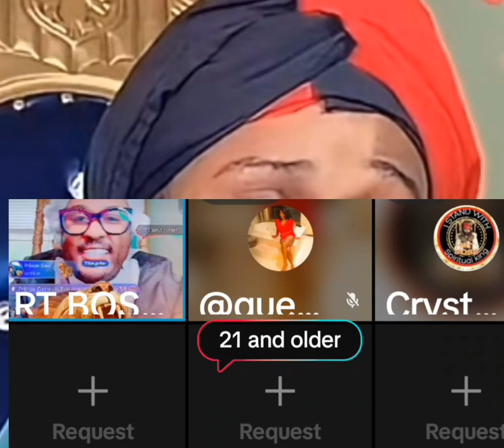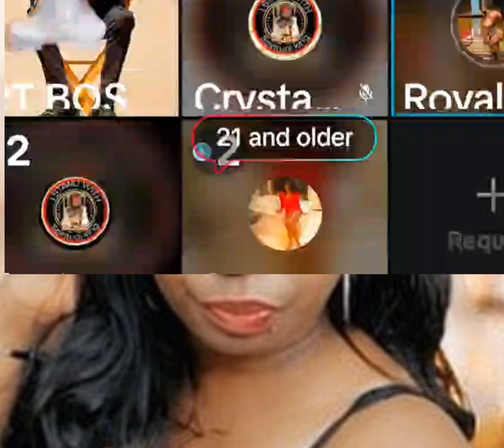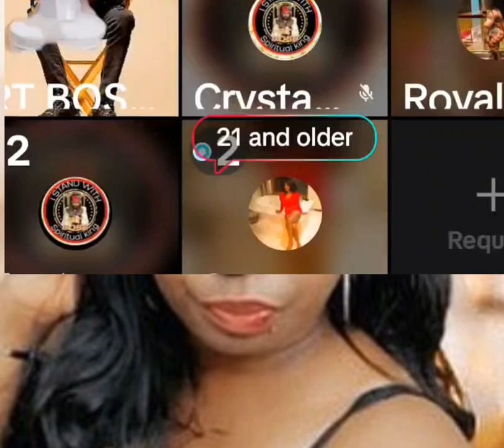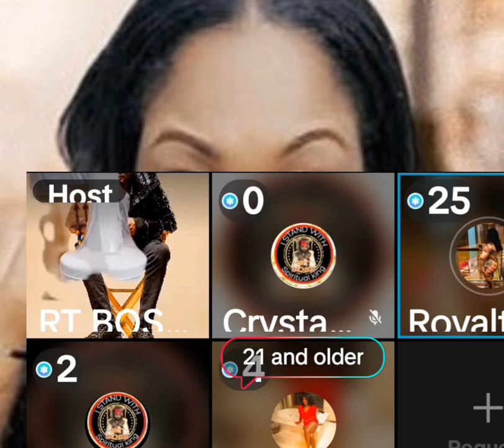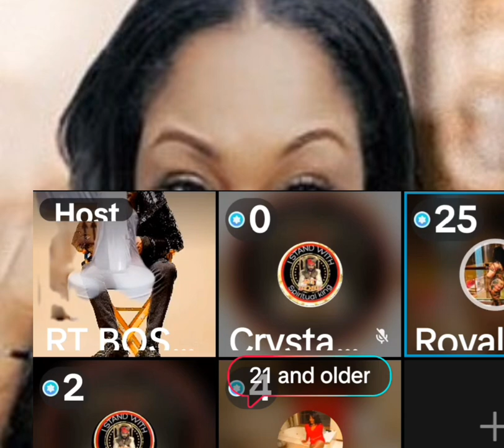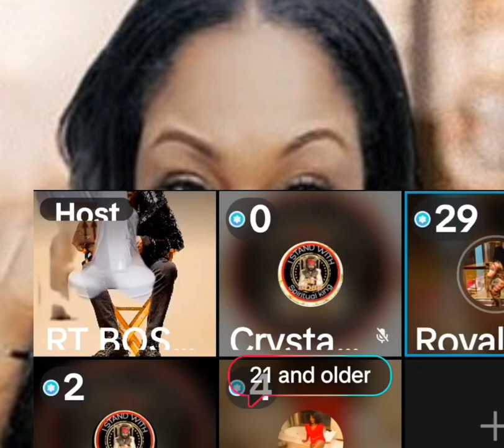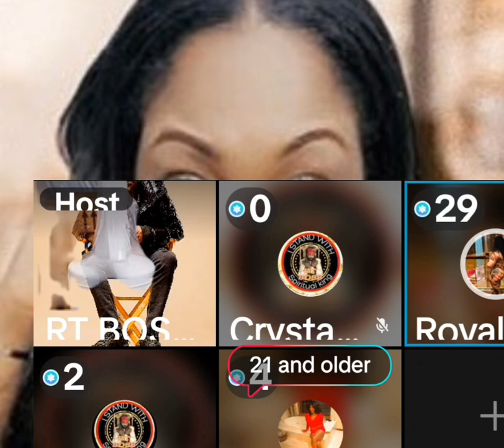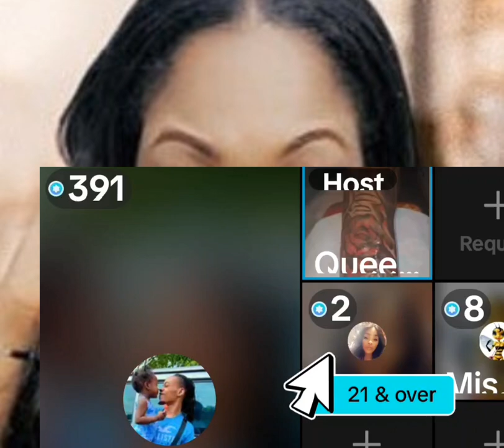"BLINGA & RT BOSS ARE OVER" THIS TIME, SHE CHOSE TIK TOK POLICE CHEESE & POLICE DISS RT & IT'S EPIC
BLINGA WENT HAM ON RT BOSS AND TOLD HIM THAT SHE STAND WITH TIK TOK POLICE. IT'S OVER THIS TIME PEOPLE. MACKEREL HAD SOMETHING TO SAY, THE BLINGANEERS SPEAKS, CHEESE AND TIK TOK POLICE WENT IN ON RT BOSS, SPICE SPOKE WITH THE (ALLEGED) VICTIM, POLICE LOST HIS TIK TOK PAGE BEHIND THIS. IF YOU WANT TO KNOW WHAT'S GOING ON, TAKE A SEAT. (LORD HAVE MERCY)